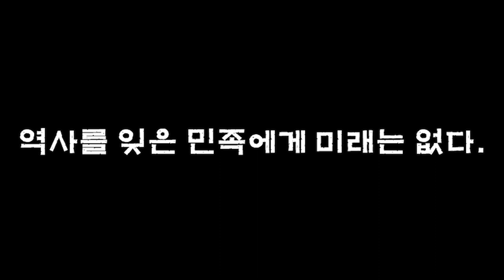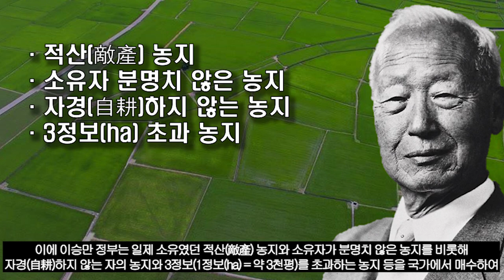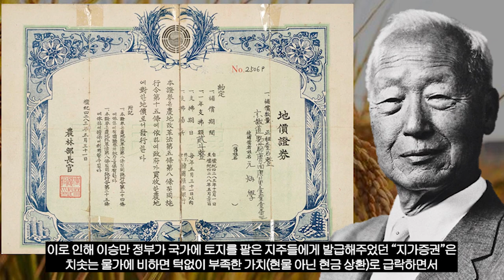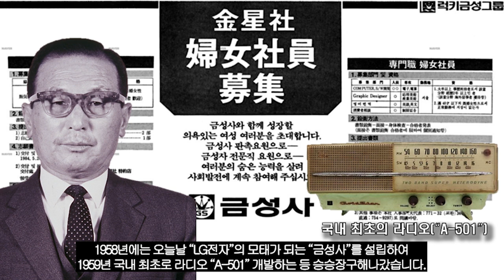제1공화국 열전(2부), "대한민국 재벌의 태동"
역사와 우리들 간의 두 번째 이야기로
제1공화국 열전 제2부, "대한민국 재벌의 태동"를 통해
오늘날 재벌들의 행태에 대해서
감사합니다☆